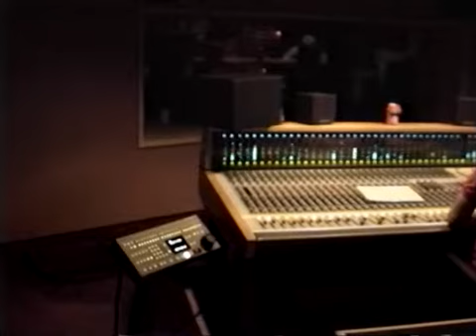1 Way clip